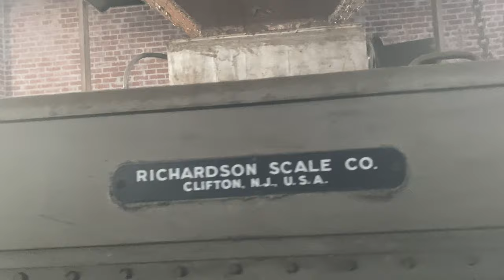Exploring Abandoned VF Outlets Boiler House (Berks County PA)